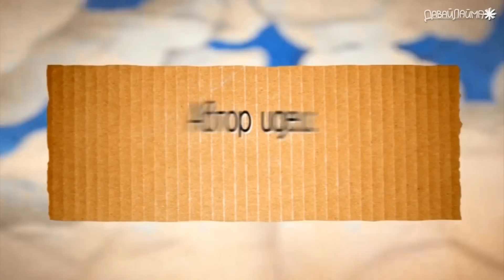В ПОРЯДКЕ ВЕЩЕЙ - Откосить от армии